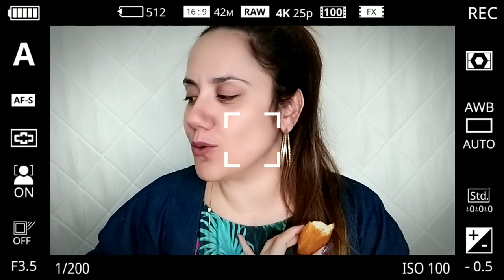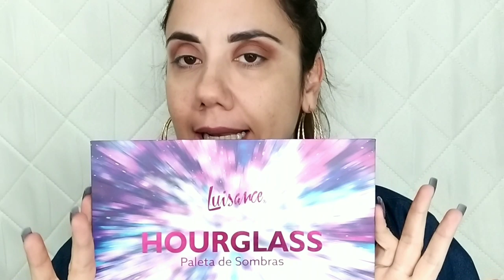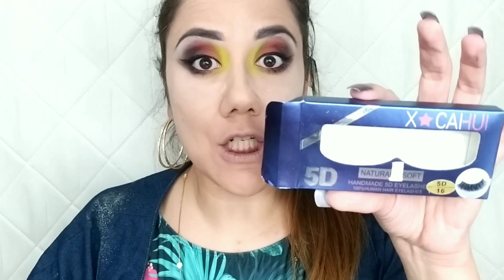Maquiagem Glamour com Rosa e Amarelo - Pigmentos Catharine Hill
Hoje trouxe o tutorial dessa make puro puro glamour 😉
Paleta Hourglass Luisance
Pigmentos Catharine Hill Amarelo Fluor e Rosa Fluor.

Instagram Brechó➡️@mamashopbrecho

📽 Vídeos Sugeridos